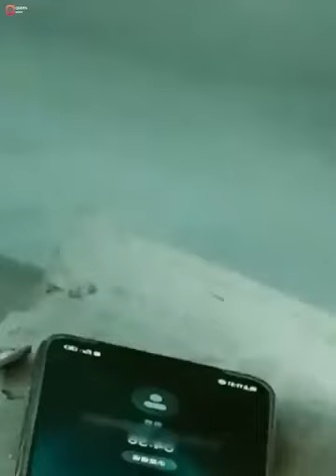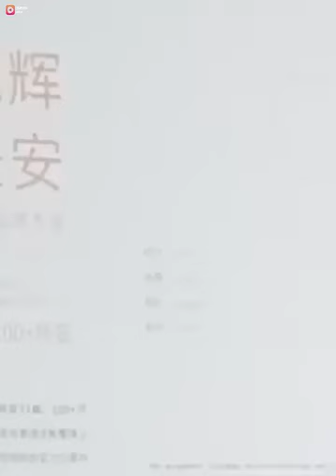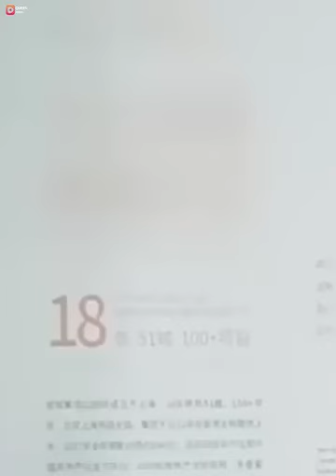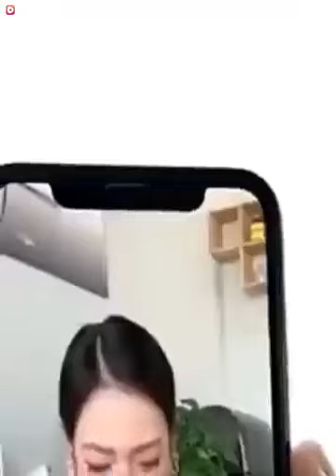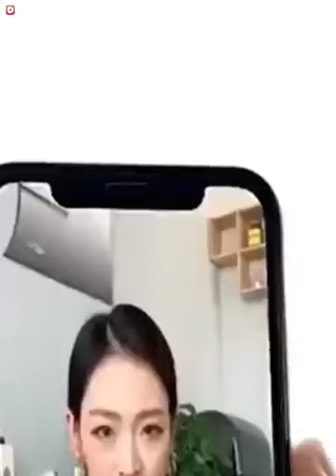Tiêu Thiên Sách - trọn bộ